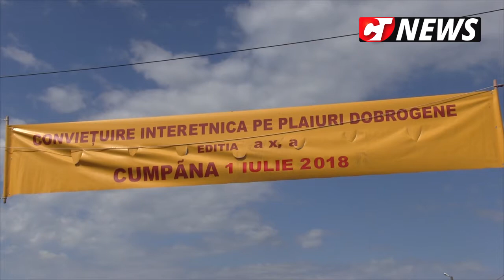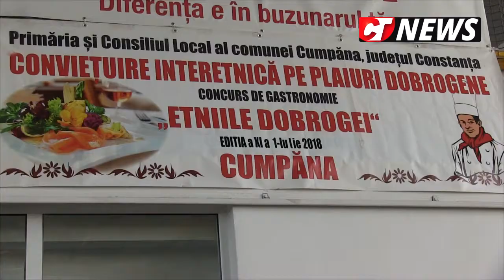CTnews.ro | Festival culinar la Cumpăna, Constanța